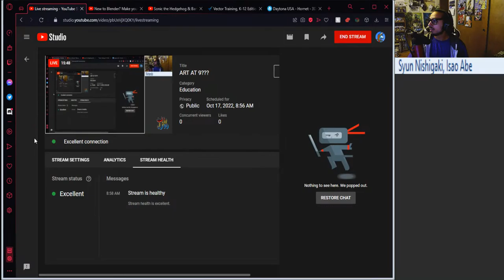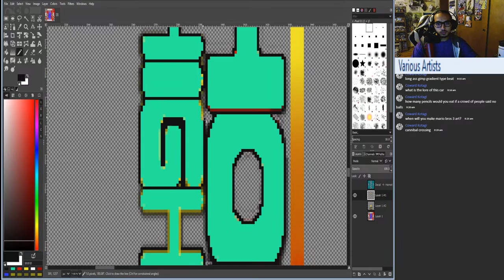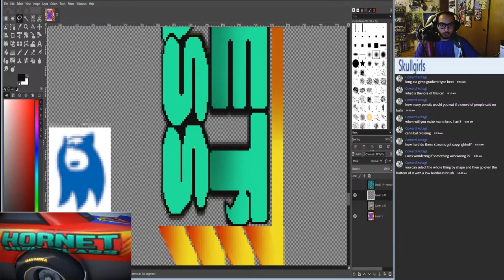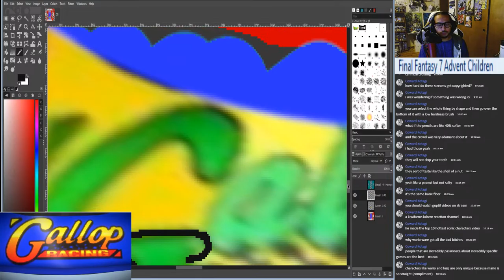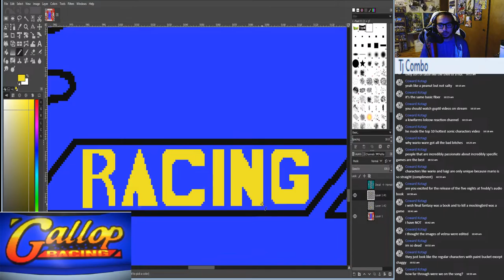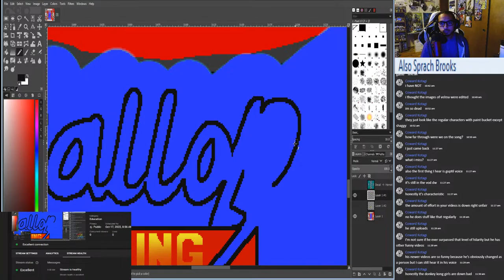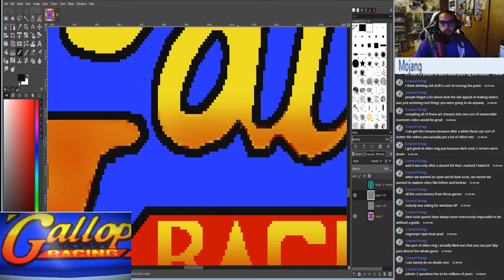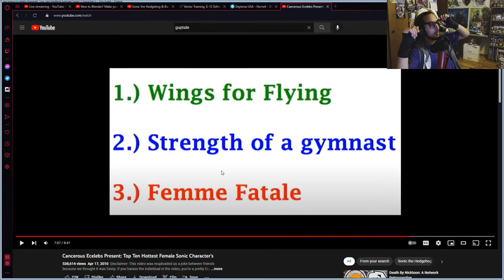ART AT 9???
More Daytona USA Painting!